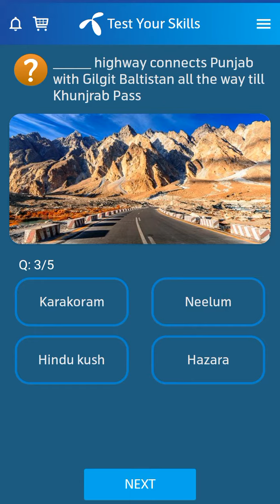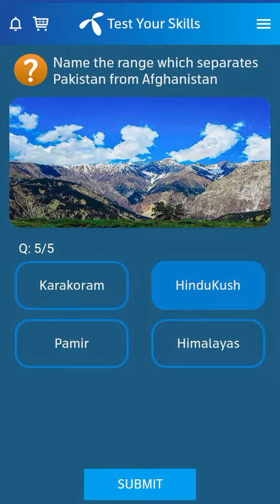22 July 2022 Telenor Questions and Answers | Telenor Questions Today | General Knowledge MCQs | Quiz